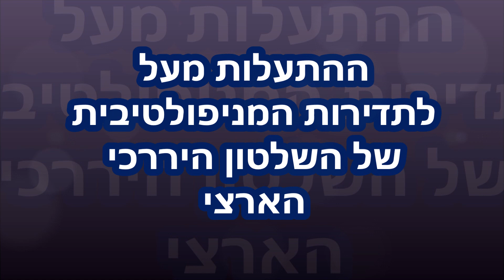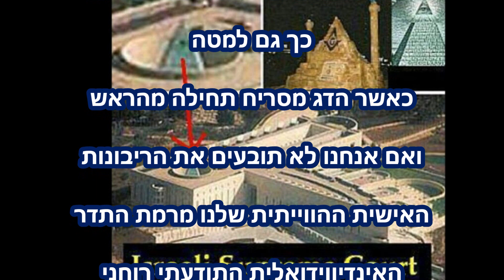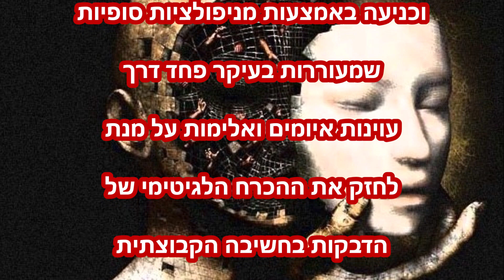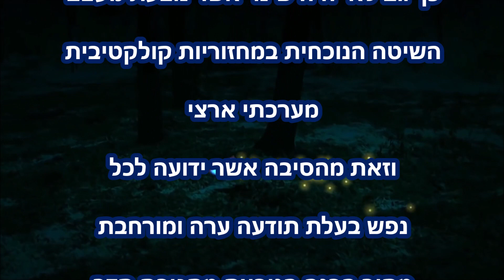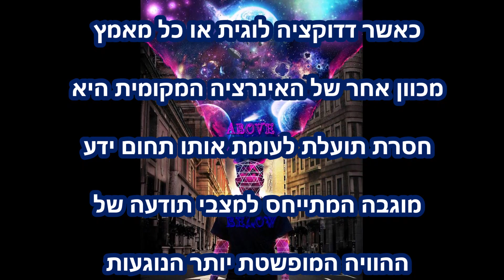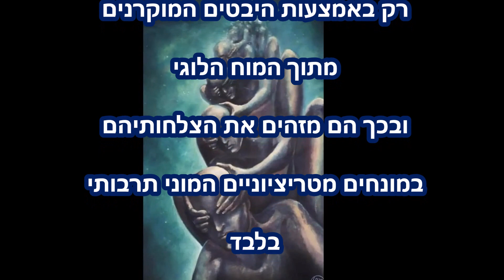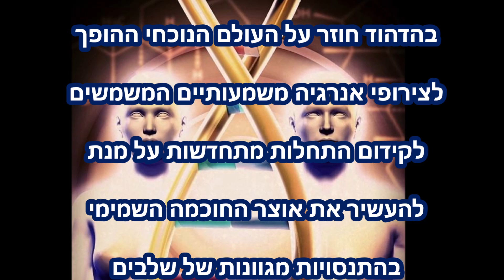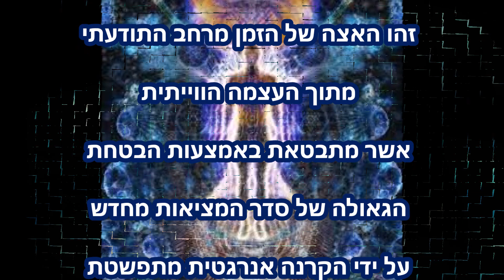ההתעלות מעל לתדירות המניפולטיבית של השלטון היררכי הארצי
ניתן לראות בבהירות שהממשלות הארציות נלחמות בניהם מבפנים ומבחוץ וכך הדבר מתוכנן ונועד להיות מתוך הנדוס פסיכופתית המאפיינת את המטריצה העולמית של תאגידי המדינות ברמת תדר המציאות התלת-ממדית, אשר מנרמלים את המצב הכאוטי בעולם בכדי ליצר עוד מהמשך המלחמות לסבל המוני. חשוב להבין ולדעת שעבור "האליטות" הממשלות בעצמם משמשות רק בתור בובות מטריצות של כוחות אלו שמעסיקים אותם במלואם. כך שהדבר מתבצע בפועל באמצעות ההצבעה האזרחית במתן הלגיטימציה בהסכמה קולקטיבית להיות נשלטים דרך אמונה בדת השלטון. שהיא בעלת מבנה של שליטה תודעתית כמו כל אחת מיני הדתות הגדולות בעולם, שנועדו לשמר את ההמונים כלואים מרצונם החופשי בכלא המרחבי הנוכחי המאפיין את מרחב המציאות. כאשר הדבר הופך את הנוכחים מנותקים מהפנימיות של הסמכות ההווייתית-העצמית תודעתית-רוחנית, כשהם מוסרים את כוחם והופכים לחסידים אוטוריטריים שבה לשליטים יש את הסמכות, הכוח, החשיבות והעוצמה הנרחבת ביותר. בעת שכולם כמובן נדרשים לציית לאותה אג'נדה של מערכת שלטונית בעלת מבנה דתית או פוליטית חברתית, כך שבפועל זה לא משנה לאיזה מסגרת אתם מאמינים או סוגדים יותר...